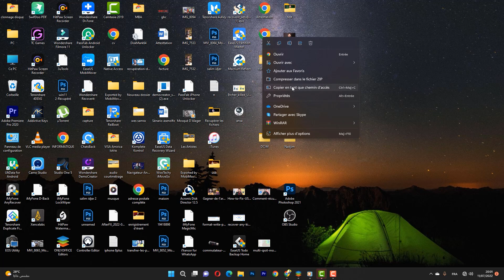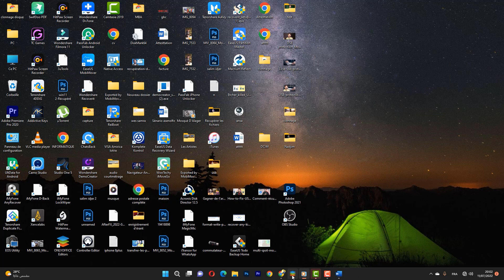Comment Convertir un Fichier PDF vers Docx facilement et gratuitement ?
Comment convertir PDF en DOCX Facilement ?  Modifiez PDF.
Il existe de nombreuses raisons de convertir un PDF en DOCX. Voici les plus importants.
Copie de contenu, peut changer les mots du fichier PDF en différents mots ou phrases. Les formats DOCX suppriment les limitations de ne pas pouvoir copier et coller du texte ou des images d'un fichier dans un autre. Cependant, il est toujours important de s'assurer que le contenu d'un PDF n'est pas illégal dans votre pays et ne peut pas être copié.